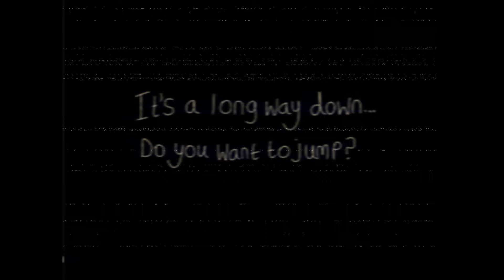[OMORI Animation] - Do You Want To Jump?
Sunny and Omori have a nice discussion on a hospital rooftop. Nothing could possibly go wrong!

CREDITS:
Animation & Editing - Me